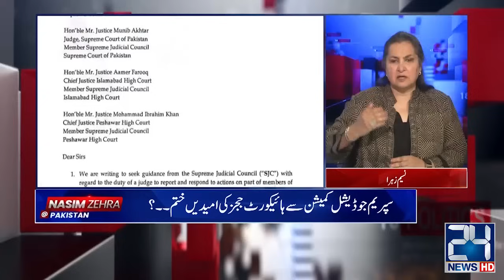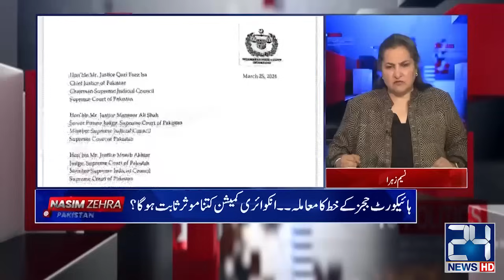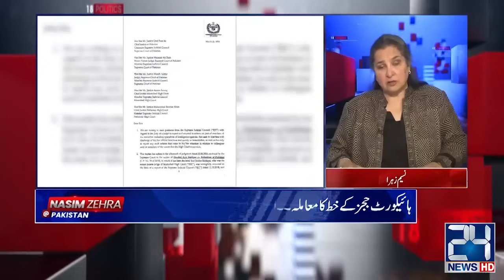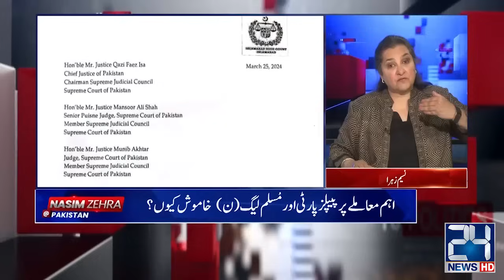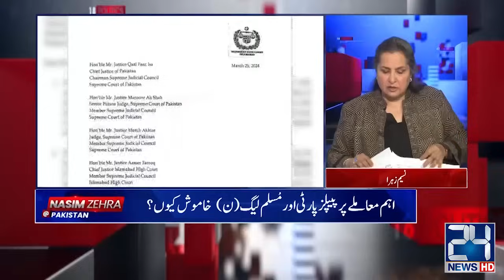IHC Judges Letter Issue - Govt Formed Inquiry Commission | Nasim Zehra @ Pakistan | 29 March 2024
IHC Judges Letter Issue - Govt Formed Inquiry Commission | Nasim Zehra @ Pakistan | 29 March 2024 | 24 News HD

24 News HD Is One Of The Leading News Channels Of Pakistan Bringing You The Latest Current Affairs From Pakistan And Around The World.  Live National Assembly ,Senate Session And Current Affairs.